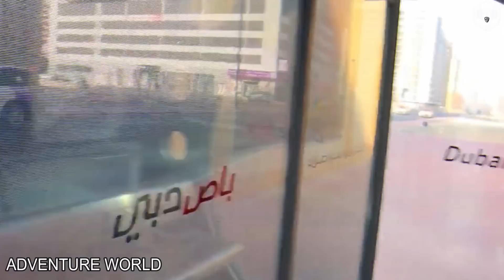ये है दुबई की असली रहीसी ।दुबई इतना रहीश कैसे हो गया ?